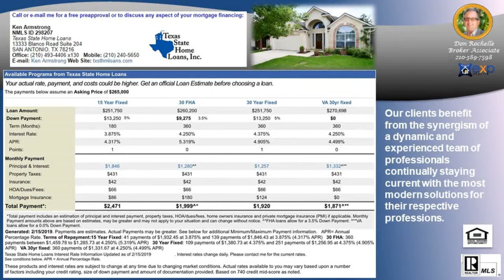Who is the best Real Estate Agent in Canyons at Scenic Loop Subdivision 78255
Who is the best Real Estate Agent in Canyons at Scenic Loop Subdivision 78255 - Call/Text Don at - Top Buyer Top Listing Agent in The Canyons at Scenic Loop Subdivision San Antonio 78255 Number #1 Listing Agent Number #1 Buyer Agent in The Canyons at Scenic Loop Subdivision San Antonio 78255 - Real Estate Broker - Realtor - MBA - Artist with over 20 years of experience, personally handling over $120 million in real estate transactions from the first time home buyer to multi-million dollar residential and commercial properties in multiple markets.  Native San Antonian with knowledge of all parts of the city and the pulse of changes to come. San Antonio, Texas, Bexar County and surrounding counties: Comal, Kendall, Guadalupe, Medina, Bandera, Real, Uvalde, Gillespie and Hill Country. ASK ABOUT DISCOUNT MOVE UP PROGRAM Hiring an experienced agent/broker and knowing how to qualify him or her, see article seems to be most logical thing to do to assist with home buying or selling which is usually the largest single personal investment transaction of most people. It is not the brokerage company but the individual agent that counts and the experience they bring with them.  Don Rochelle Realty Group at EXP Realty : Interested in Art - I am also an Artist using found objects of metal , wood, and stone making wood sculptures, functional art. , see YouTube channel Piddler Found Art